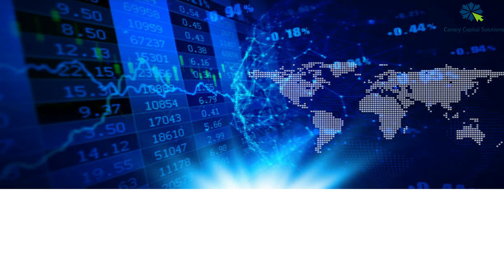Do You Know - Impact of Budget on You - Tamil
Video gives the insight of budget 2021 highlights with reference to the investors need.

Thanks
Canary Capital Solutions